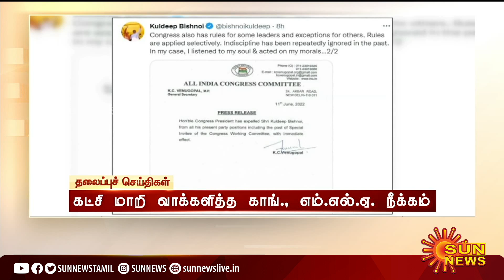Headlines Now | Morning 9 AM | 12-06-2022 | Sun News | Tamil News Today | Latest News